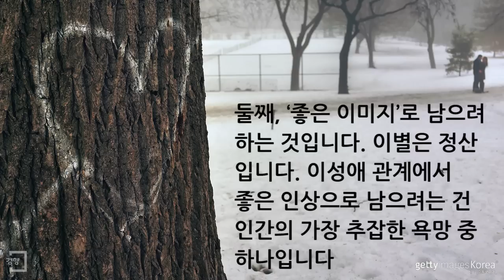[경향신문] 정희진이 말하는 '사랑의 방식' 3가지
5월 가정의 달입니다. 가족과 사랑에 대하여 다시금 생각하게 됩니다.
여성학자 정희진씨가 '사랑과 권력'을 주제로 한 강연에서 추렸습니다.
밀당, 권력관계, 헤어짐 등 3가지... 당신은 어떤 사랑을 꿈꾸나요?